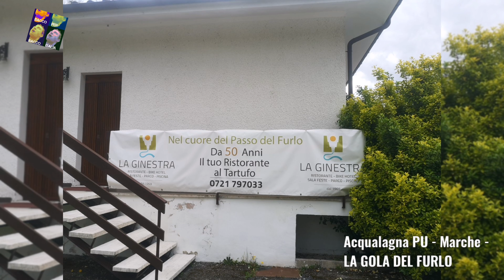La Gola del Furlo - Acqualagna PU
La Gola del Furlo, si trova tra i comuni di Fermignano e Acqualagna in provincia di Pesaro - Urbino.
LA RISERVA NATURALE GOLA FURLO

Nome Furlo deriva dal Latino "Forulum" Picolo Foro, dall'erosione del Fiume Candigliano che scorre tra il monte Pietralata
 e il monte Paganuccio.